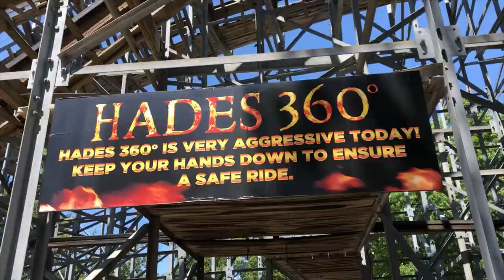Mt Olympus Hades 360 On-Ride (No Copyright)